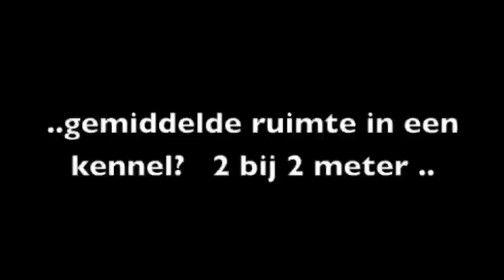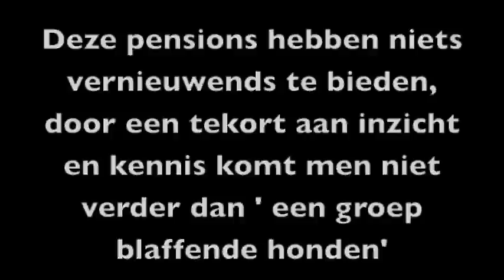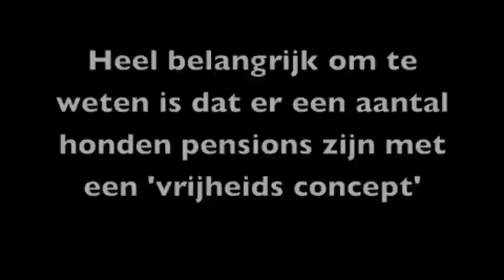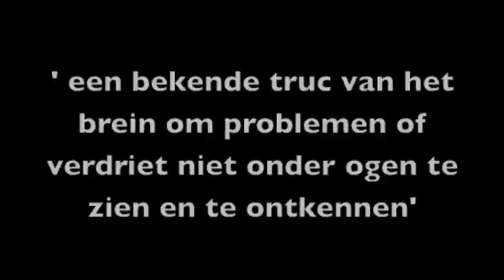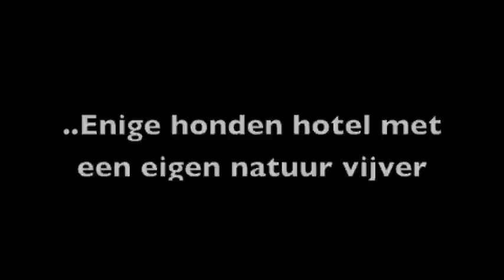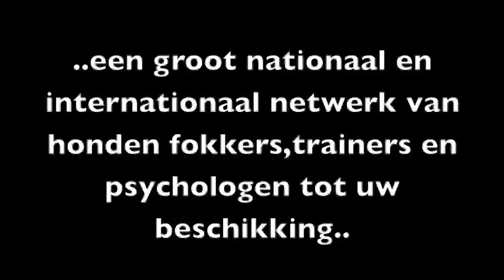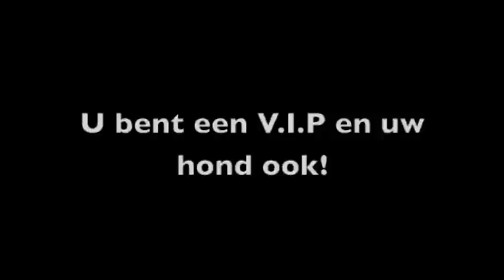waarom vip dog park?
Honden pensions bestaan grotendeels uit Pensions met Kennels. Grote kennels, kleine kennels maar altijd tralies en een hoop eenzame uren voor uw kameraad om door te brengen. Dit gaat altijd gepaard met;
 'trauma's' en ' gedrag stoornissen'

Wie is is hier schuldig aan?

U treft schuld wanneer een kind, thuis bij de gaskraan kan?

Help ons in onze strijd tegen eenzame opsluiting van dieren en ervaar onze nieuwe en revolutionaire manier van aanpak dat binnenkort landelijk zal worden geïntroduceerd.
Het einde van kennels. Het einde van de niet doordacht en dieronvriendelijke, huidige manier van opvang.
" Stille honden hebben niets te klagen"
VIP DOG PARK